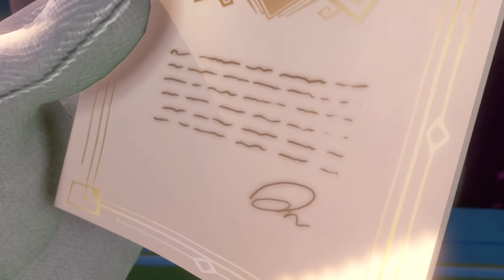Luigi's Mansion 3 - #1 - Animator Nerdery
In which Dan can't stop gushing about character animation.